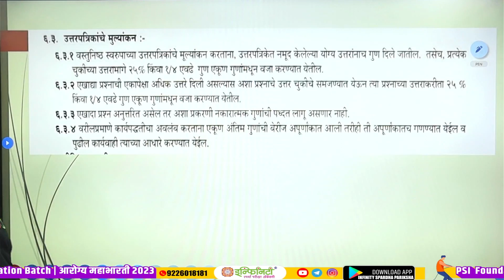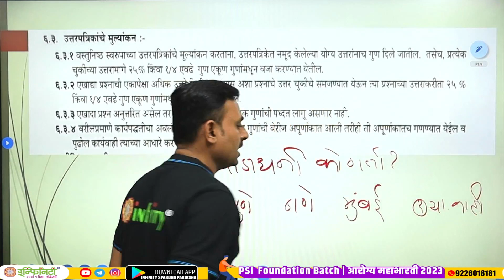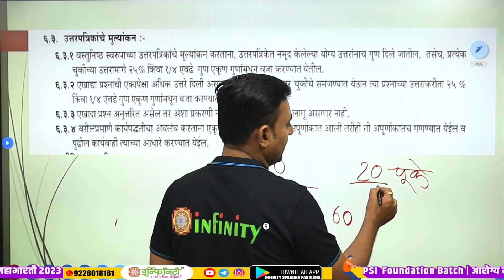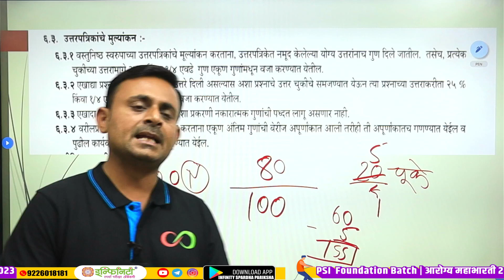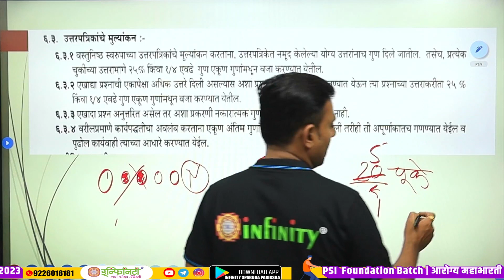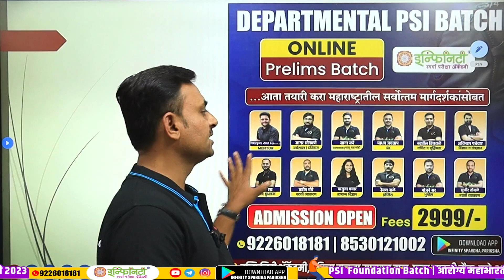Departmental PSI Bharti 2023 | पूर्व परीक्षा Negative Marking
✅ Departmental PSI Batch Google Form link -👇🏻👇🏻

📌.स्थळ:
इन्फिनिटी अकॅडमी, मानकर वाडा, पत्रा मारुती चौक, नारायण पेठ , पुणे ३०.
 Visit Today
अधिक माहितीसाठी:

departmental psi exam
departmental psi
departmental psi exam question papers
departmental psi pyq
departmental psi 2022 question paper analysis
departmental psi 2022 answer key
departmental psi update today
departmental psi booklist
important books for psi
department psi selection process
departmental psi 2023
departmental psi new update
departmental psi exam 2023
departmental psi recruitment
departmental psi update
departmental psi latest update